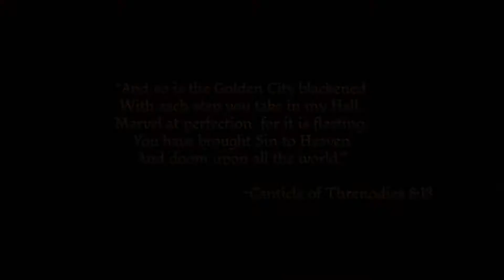Dragon Age Lore: Darkspawn & the Taint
Here's some information about the force that brought all civilization in Thedas to the brink of annihilation four times. And gave it a good go the fifth time.